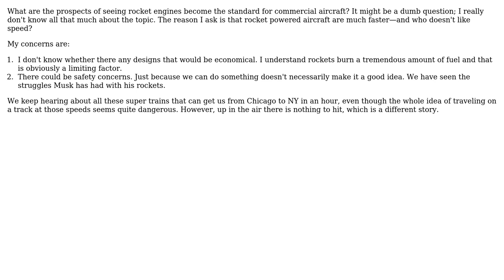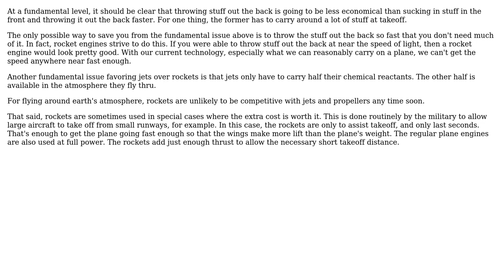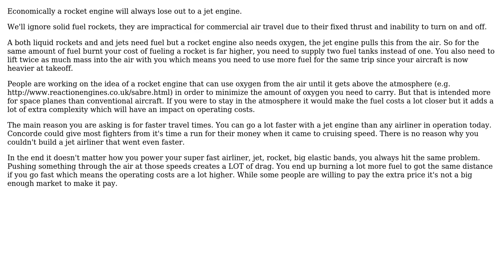Engineering: Are rocket engines practical for commercial aircraft? (4 Solutions!!)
Engineering: Are rocket engines practical for commercial aircraft?

With thanks & praise to God, and with thanks to the many people who have made this project possible! | Content (except music & images) licensed under CC BY-SA | Music | Images & others | With thanks to user Olin Lathrop user nrabbit user bobKnowsBest3199 user Andrew user Air user 0tyranny0poverty and the Stack Exchange Network Trademarks are property of their respective owners. You are responsible for your own actions.